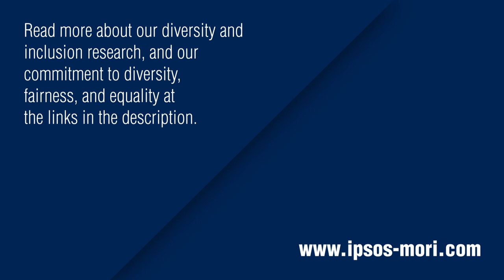Lord Simon Woolley to Ipsos MORI: Diversity Works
Lord Simon Woolley of Operation Black Vote spoke to staff at Ipsos MORI in August 2020, in the immediate aftermath of the Black Lives Matter protests. He called his webinar “Leadership in a Time of Crises”, referring to the twin challenges of a the COVID pandemic and of racism. In this extract, he explains how we can help to make a difference by nurturing talent from communities that are under-represented in the market research industry.

Check out the latest opportunities to work with us at Ipsos MORI

Look at some of what we’ve discovered through our Diversity & Inclusion research